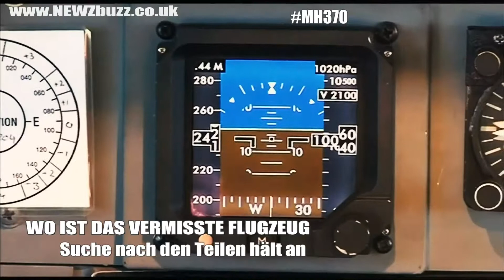NEWZbuzz DEUTSCH 21.03.2014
Die Türkei hat Twitter verboten.

Die Ukraine nähert sich der EU.

Sie suchen immer noch nach dem Flug MH370, seit über zwei Wochen ist das Flugzeug verschwunden.

Endlich ist der da, der langersehnte Muppets Film: Muppets Most Wanted.